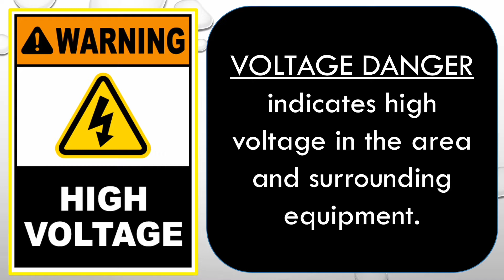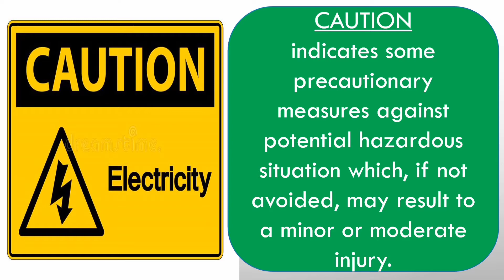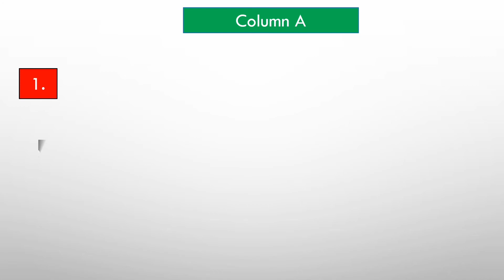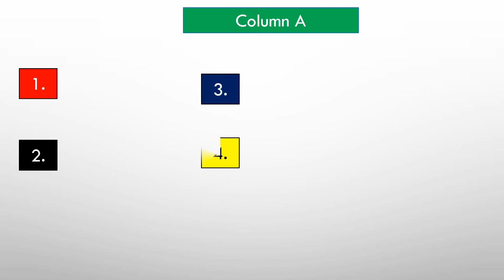Electrical Signs (TLE - EIM Grade 7 and 8 Exploratory.. Mister Corbi..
Mister Corbi.. 🙂

Video Content: TLE - Electrical Installation and Maintenance Exploratory Grade 7/8..